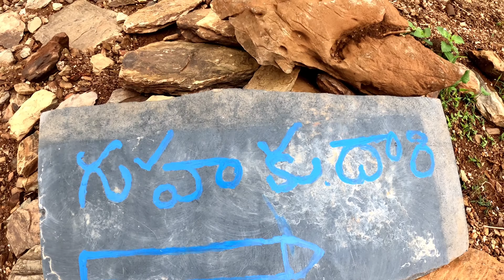బ్రహ్మంగారి మనవరాలు 12 ఏళ్ళు ఘోర తపస్సు చేసిన గుహ ఇదే | Brahmamgaari Grand Daughter Cave in Kadapa